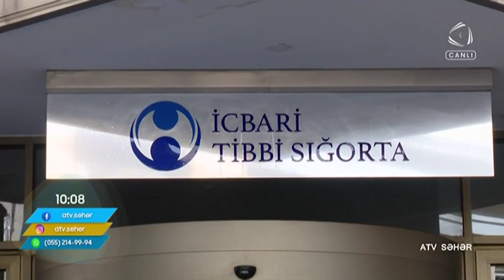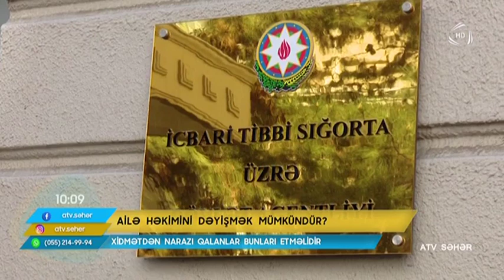Ailə həkimini dəyişmək mümkündür?